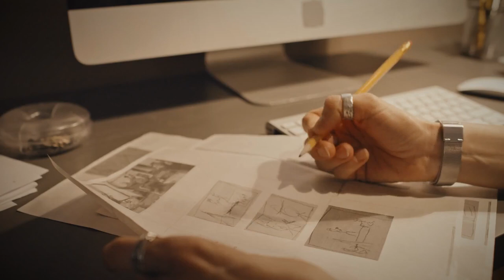Secrets of the Desert: Have the Mysterious Nazca Lines Revealed?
In the heart of the arid, enigmatic Nazca Desert, a remarkable secret etched into the very earth has captivated the world's imagination for centuries. These ancient geoglyphs, a breathtaking masterpiece of immense proportions, have baffled archaeologists, scientists, and historians for generations.

From their discovery in the early 20th century to the present day, these colossal figures and intricate designs have endured as an enduring riddle that has defied explanation.

But what was the purpose behind these immense creations? How were the Nazca Lines crafted with such precision in an age devoid of modern technology? Were they meant to communicate with deities in the skies, or did they serve a more practical, terrestrial function?

📺 Watch the entire video for more information.

❤️Support us now and become an Mystery from History fan! @MysteryfromHistory-ls6zy

🎥 Different videos about the Mystery from History
👍🏻Written, voiced and produced by The mystery from History